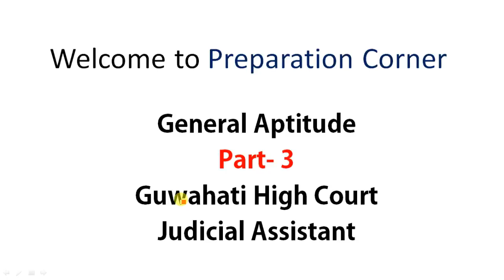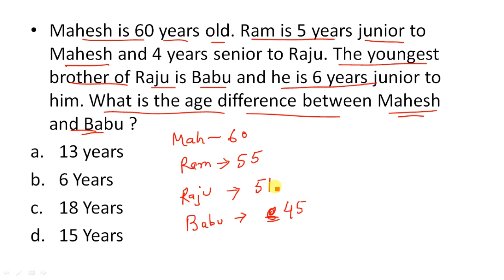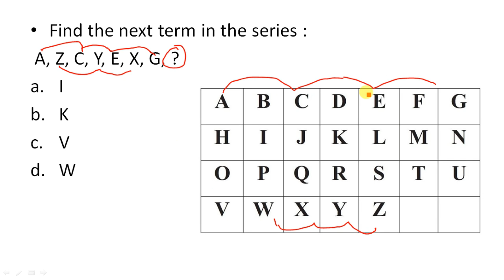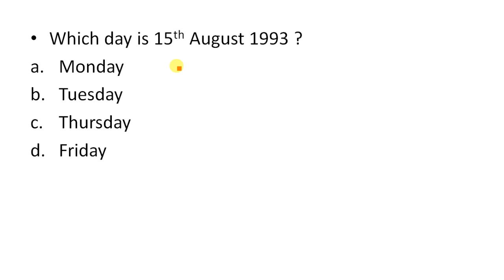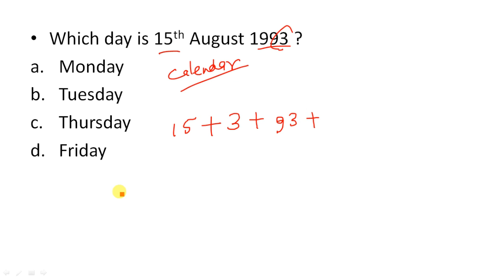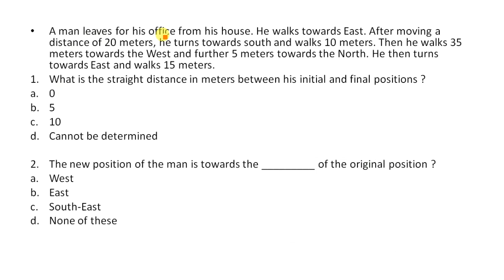General Aptitude Questions (অসমীয়াত) Part-3 for Judicial Assistant, Guwahati High Court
• Ram bought a gift item for Rs. 510/- after getting a discount of 15%. He then sells it 15% above the marked price. The profit earned in this deal is :
• Rs. 150/-
• Rs. 120/-
• Rs. 100/-
• Rs. 90/-

• N is more intelligent than M. M is not as intelligent as Y. X is more intelligent than Y but not as good as N. Who is the most intelligent of all?
• X
• M
• Y
• N

• Mahesh is 60 years old. Ram is 5 years junior to Mahesh and 4 years senior to Raju. The youngest brother of Raju is Babu and he is 6 years junior to him. What is the age difference between Mahesh and Babu ?
• 13 years
• 6 Years
• 18 Years
• 15 Years

• Find the next term in the series :
 A, Z, C, Y, E, X, G, ?
• I
• K
• V
• W

• MOUSE: KPSTC :: LIGHT: ?
• MJHIU
• MGHFU
• JGEFR
• JJEIR

• ABDE: FGIJ :: IJLM: ?
• NOQR
• NOPQ
• NMOP
• NPQR

• Which day is 15th August 1993 ?
• Monday
• Tuesday
• Thursday
• Friday

• Sumi’s birthday falls on 15th August and Tina’s birthday falls on 24th June. If Tina’s birthday was on Tuesday, what was the day on Sumi’s birthday in the same year ?
• Monday
• Tuesday
• Friday
• Saturday

• If WATER is written as YCVGT, then what is written as HKTG ?
• FIRE
• REFI
• ERIF
• IRFE

• A man leaves for his office from his house. He walks towards East. After moving a distance of 20 meters, he turns towards south and walks 10 meters. Then he walks 35 meters towards the West and further 5 meters towards the North. He then turns towards East and walks 15 meters.
• What is the straight distance in meters between his initial and final positions ?
• 0
• 5
• 10
• Cannot be determined

• The new position of the man is towards the _________ of the original position ?
• West
• East
• South-East

Preparation Corner